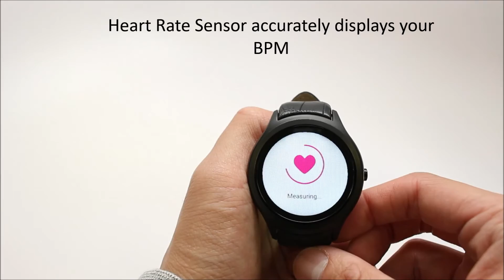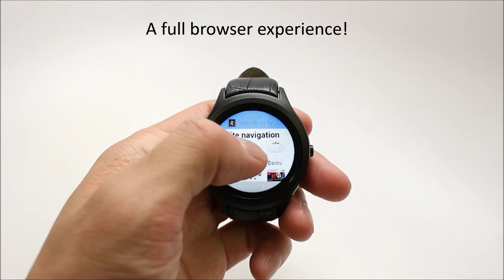Indigi A6 Unboxing and Features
Type: GSM + Bluetooth 2-in-1 SmartWatch & Phone (Android and iOS Compatible)

CPU: MTK6572 Dual-Core 1.2ghz

External memory: TF card up to 32GB (not included)

Operating System: Full Android 4.4 KitKat

RAM: 512mb

Waterproof: (IP65) Rating, Splash Proof, not to be submerged or used for swimming/shower

Network type: GSM

Frequency: GSM/GPRS 850/900/1800/1900MHz four frequency conversation

Bluetooth: Yes 4.0

GPS: Yes

WiFi: Yes

Screen type: Capacitive

Screen size: 1.54 inch

Camera type: Remote Shutter Ability

SIM Card Slot: Single SIM, Single Standby

SIM Card Type: Micro Sim Card

TF Card Slot: Yes (Up to 32gb expanded)

Micro USB Slot: Yes

Bluetooth: 4.0

Picture format: JPEG, GIF, BMP, PNG

Music format: MP3

Video format: MP4/YouTube

Language: German, Portuguese, English, French, Spanish, Russian, Chinese

Additional Features: MP3 Player, Bluetooth 4.0, Calendar, Alarm, Text Messaging, MMS, Pedometer, Heart Rate Monitor, Calorie Counter, Sound Recorder, Image viewer, Remote Camera Capture etc.

A6: 1

Battery: 1 x 450mAh Battery (Battery lasts all day)

USB Cable: 1

Charging Dock: 1

User Manual: Included

Dial Size: 4.6 x 4.6 x 1.3 cm / 1.81 x 1.81 x 0.51 inches

Package size: 12.00 x 10.00 x 8.00 cm / 4.72 x 3.94 x 3.15 inches

Product weight: 54g